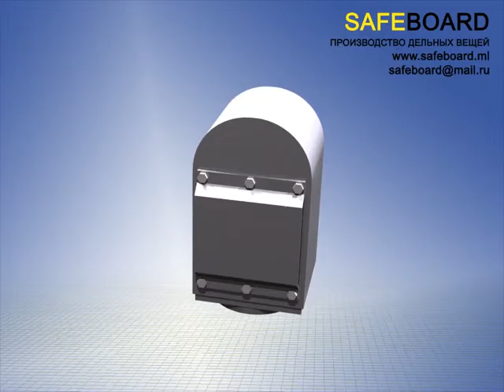Automatic heads of air pipes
Конструкция автоматических головок воздушных труб.